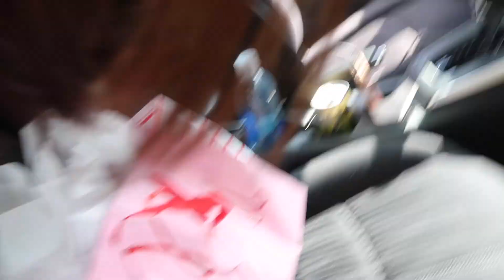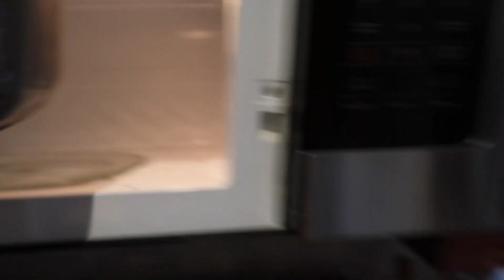♡valentines day weekend vlog♡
hope you enjoy seeing me participate in one of the cutest holidays ever :)

♡ABOUT ME
age: 18
camera: canon g7x
editing software: imovie
(current) favorite movie: booksmart